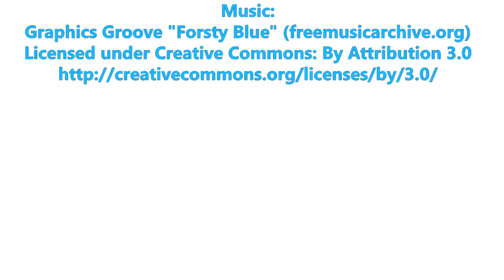Test: Fortnite Ryzen 3 3300X + Radeon RX 5600 XT 14Gbps